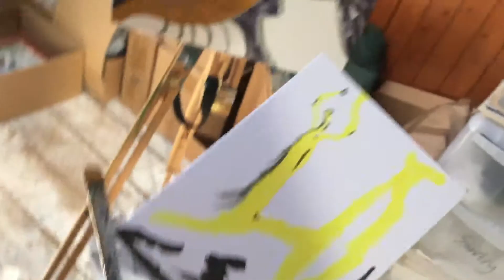Dancing and talking @debzoid:- Episode Duh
Dancing and talking @debzoid illustrates the creation of the painting 'Magic Polymers Bonds Loosen’, acrylic on canvas, 45.7x35.6x3.5cm, Debra Fear, 2019

please note that copyright restrictions of the background sounds -so fair use is a sham- sound  erased for a few secs periodically - as this is just playful have left this as video.

Debra Fear is Irish with a Masters degree in Painting from the Royal College of Art and a BA Hons in Fine Art: Time-Based Media UAL.
my first memoir - 'Conversation with the Wind in Monte Estoril'

@debzoid  on Insta

or visit me with the social media of your choice?

Ta very much